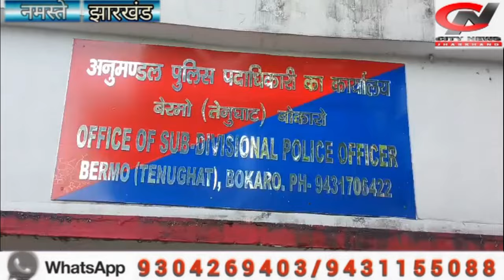160 पुड़िया गांजा के साथ तस्कर गिरफ्तार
'वेरमो से मिथिलेश कुमार की रिपोर्ट